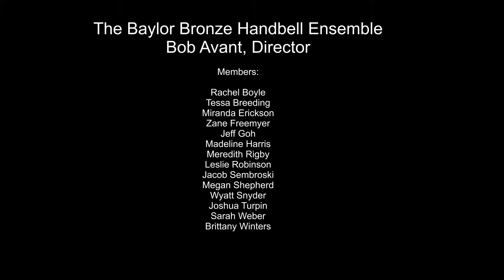Baylor Bronze: Ring Dance by Andrew Duncan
The Baylor Bronze Handbell Ensemble is based at Baylor University. It is led by Bob Avant.